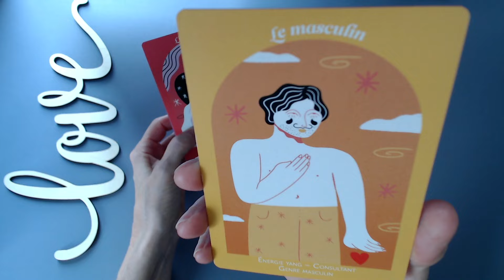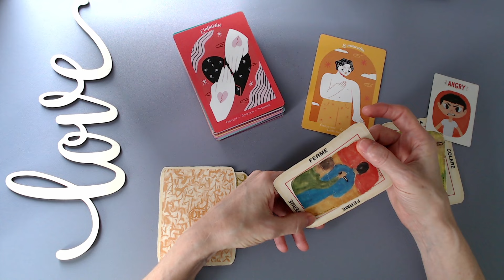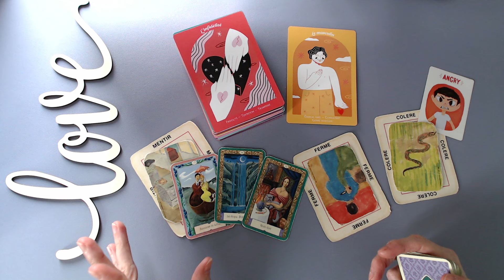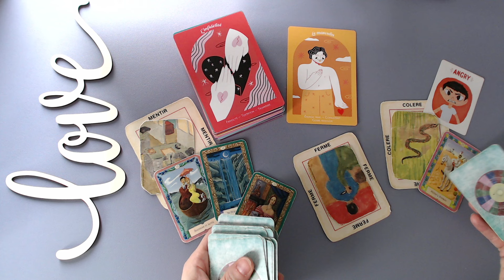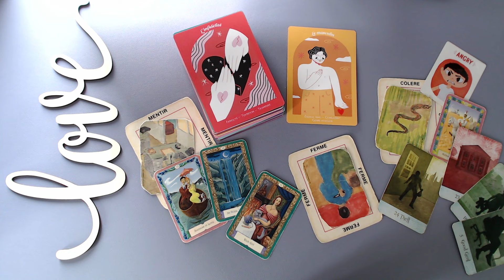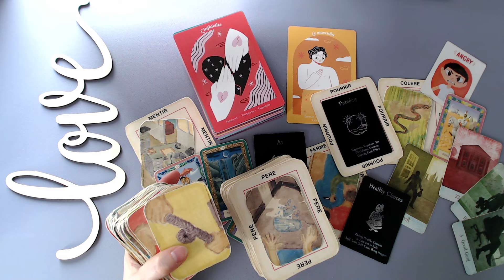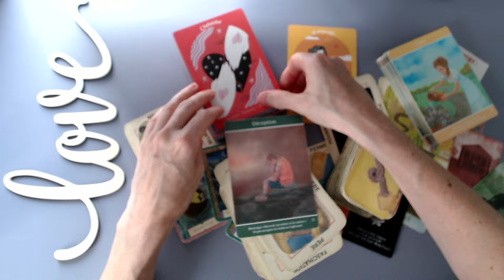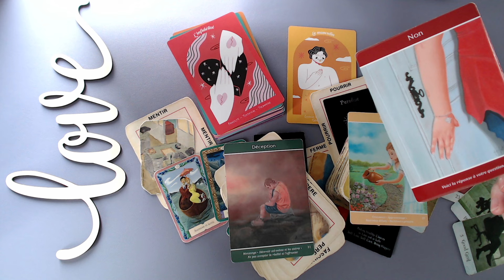On avait le goût, on avait le goût! On a dit oui à la tentation! 😈 On a triché!